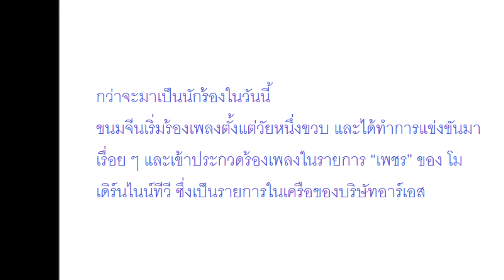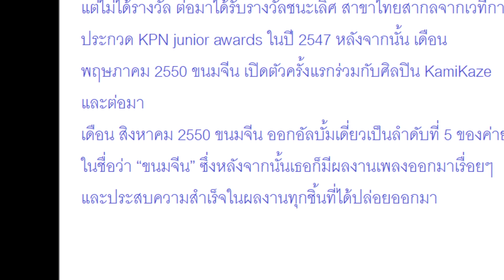พัฒนาการความสวย! ‘ขนมจีน กุลมาศ’ ไอดอลสาววงกามิกาเซ่ ก่อนเข้าพิธีวิวาห์กับแฟนหนุ่มไฮโซ